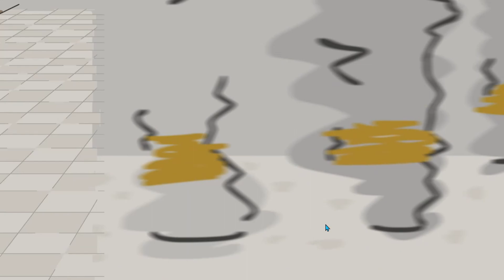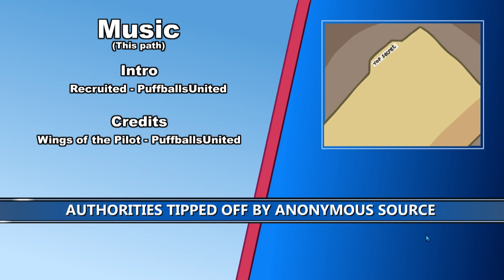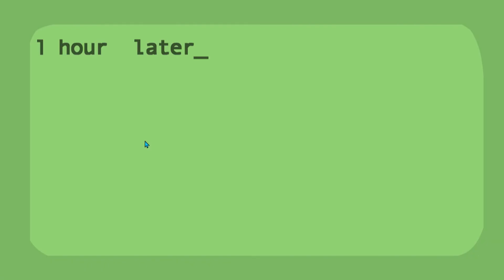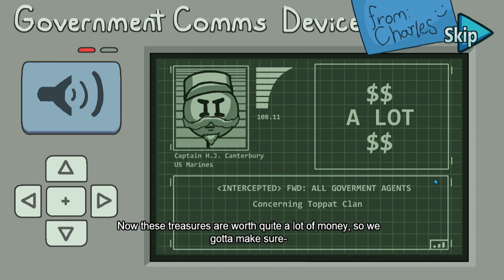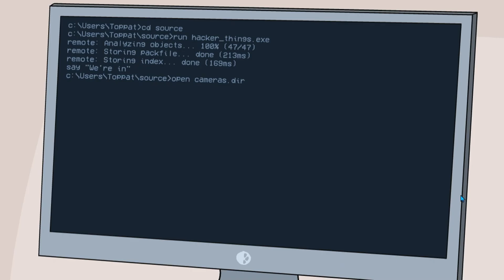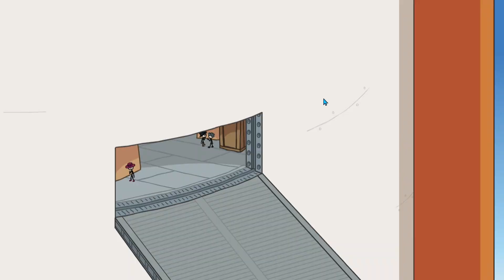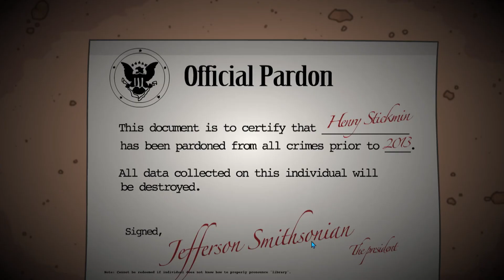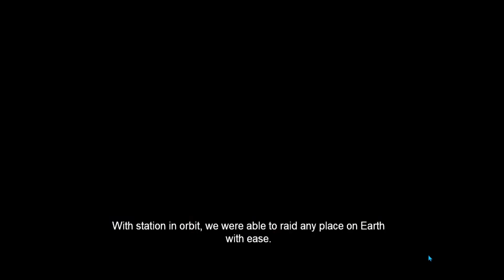Henry stickmin collection gameplay (All endings)